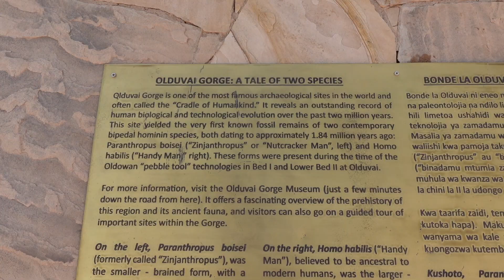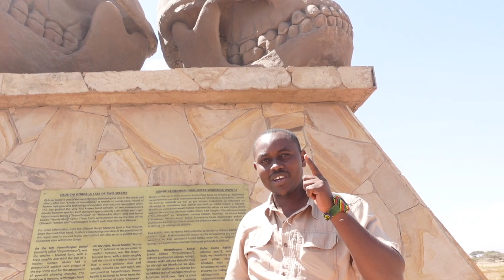TANZANIA SAFARI // Exploring Ngorongoro Crater